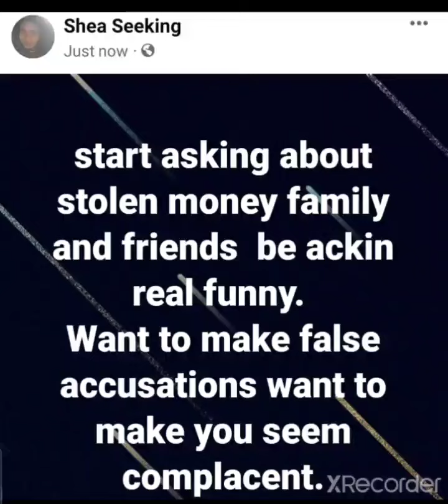clone wars breaking generational curses